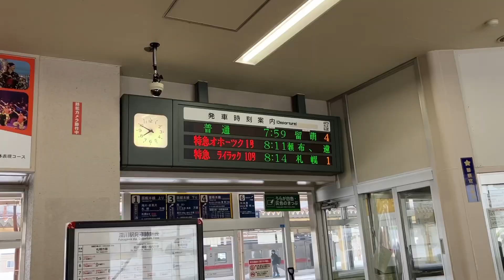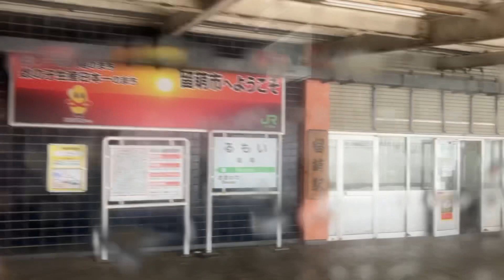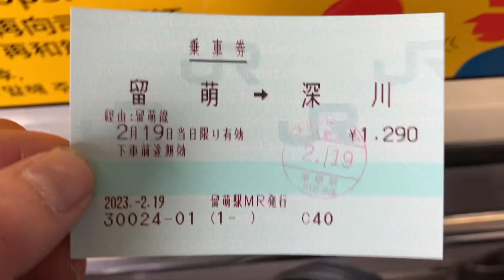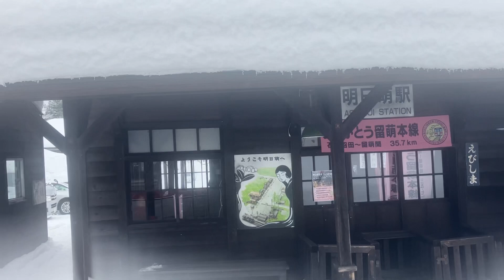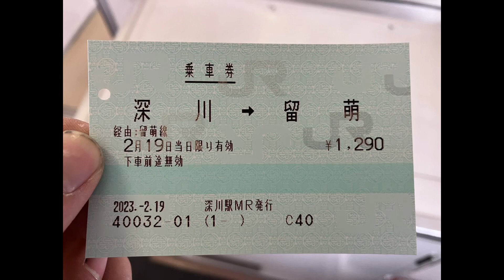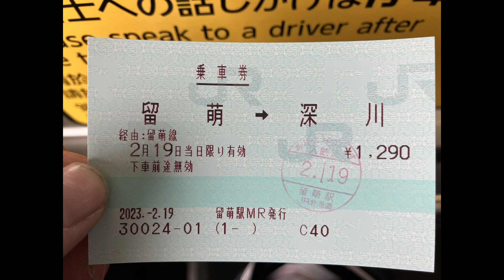冬の留萌本線に乗車した！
自己紹介